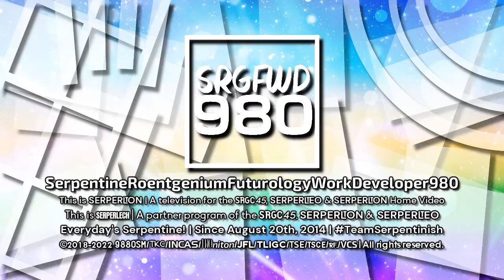Serpentinish980 'Shin Go Jorby 1.0' logo (1/2/2022)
Inspiration: @Empowosmoszure2971

and all the Serpentinish980 logos